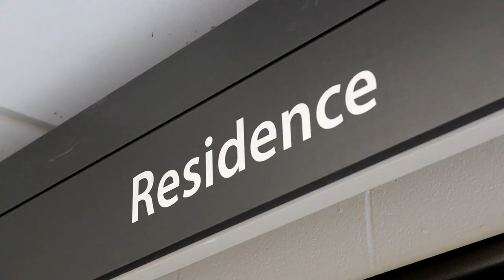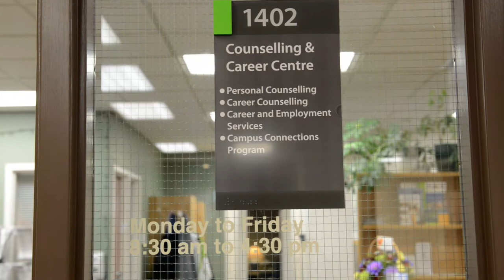Living in Residence at RDC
Living in Residence isn’t simply about “living on campus.” It’s about learning and growing alongside your peers, creating lasting friendships and becoming part of a vibrant community while taking your academic success to a higher level.